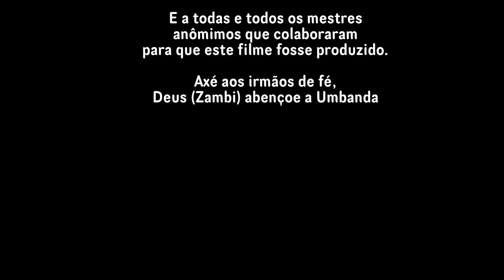Umbanda: Vó Luiza o filme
TERREIRO

UMBANDA

TENDA VOVÓ CAXIMBI

Bairro Tabuleiro

Camboriú

Santa Catarina

Gravado em 15 de setembro de 2018

Gerson Machado entrevista

VÓ LUIZA

Rua Manoel Inácio Linhares, 1231, Camboriú.

Um filme de Ricardo Wegrzynovski

Agradecimentos

Fuca
Federação da União dos Cultos Afro-Brasileiros

Carta Magna da Umbanda

Agradecimentos especiais

Luiza Moreira
Gerson Machado
José Aparecido Felix
Pedro Johnni Dias Júnior
Patricia Gehlen
Eliseu Goedert
Elias Ferreira Alves
Sady Portes de Oliveira Júnior
Dirce Ferreira Alves
Otávio Leo Reis
Beatriz
Viviane Schroder
Edson Danilo
Ricardo Wegrzynovski

E a todas e todos os mestres
anômimos que colaboraram
para que este filme fosse produzido.

Axé aos irmãos de fé,
Deus (Zambi) abençoe a Umbanda